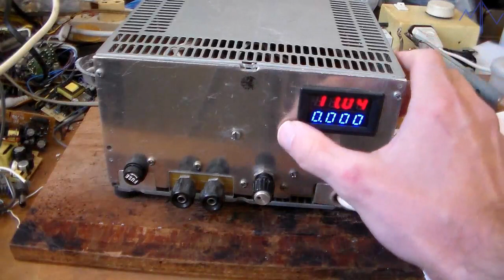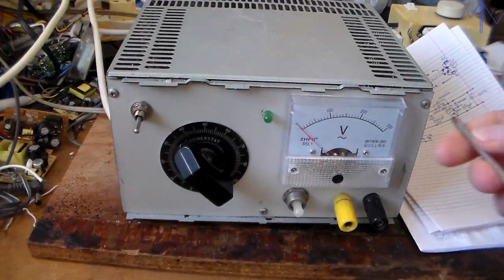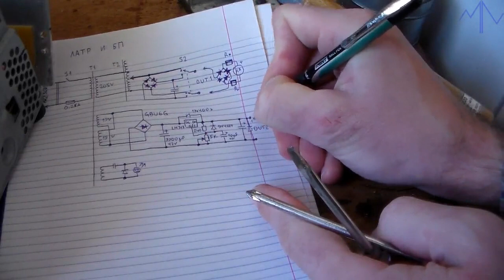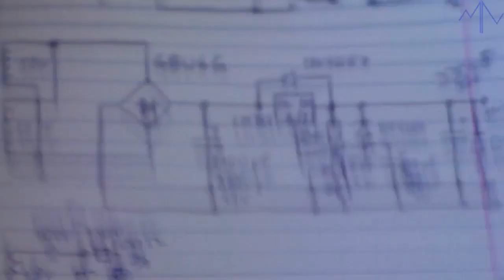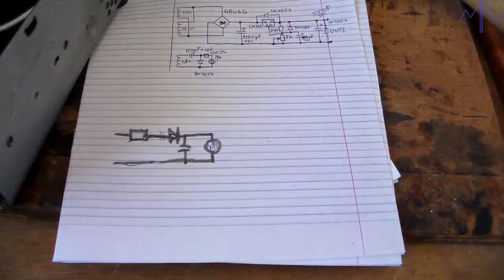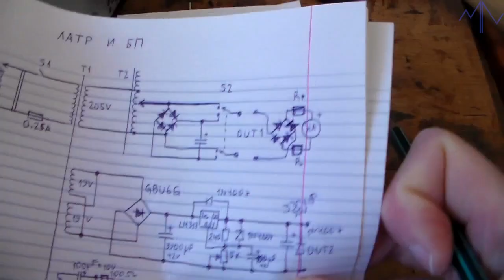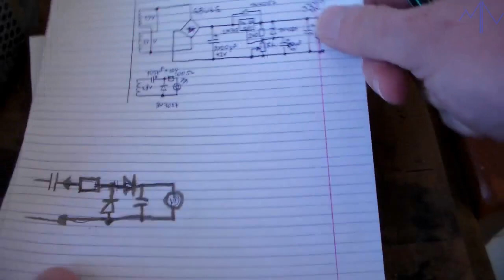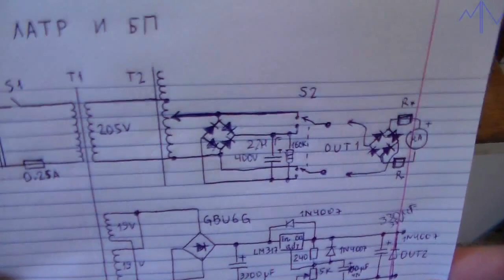ЛАТР и БП в одном корпусе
ЛАТР и блок питания на LM317 в одном корпусе.